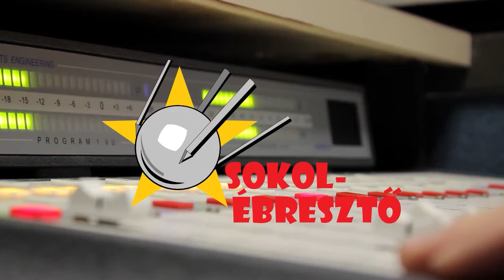Kisbolygóeltérítés-gyakorlat | Sokolébresztő #141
Az aktuális Sokolébresztő témája a NASA Double Asteroid Redirection Test (DART) űrszondájának küldetése volt, amely hamarosan készakarva nekirepül egy kettős kisbolygónak, hogy eltérítse azt. Ha annak idején a dinoszauruszoknak is lett volna ilyesmijük, akkor alighanem mi most nem lennénk itt.